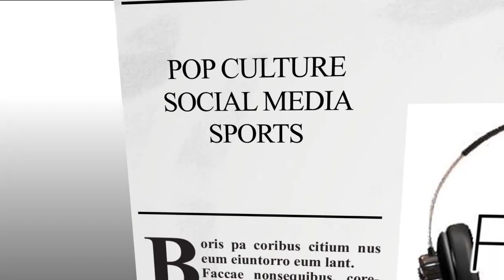Katie Uhlmann and Trish Rainone from My Roommate's An Escort (Web Series)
Joined by Trish Rainone and Katie Uhlmann from the fresh new web series My Roommate's An Escort!

to learn more!